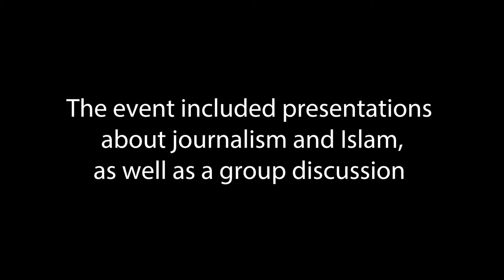Muslimedia - hosted by Iowa State's Leo Mores Chapter of the Society or Professional Journalists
Learn more about Muslimedia, a program organized by Iowa State's Leo Mores Chapter of the Society of Professional Journalists and members of Ames' Darul Arqum Islamic Center in November 2017. Inspired by SPJ's Florida Chapter, which hosted the first Muslimedia event, organizers brought the program to Ames to have a discussion about journalism, Islam and how local news media cover the Islamic community. The ISU chapter received a micro-grant from the national organization to host the sixth event of its kind and serve a halal meal at the Ames event.

This video was filmed and edited by Michael Heckle, the treasurer of ISU's Leo Mores Chapter of SPJ.